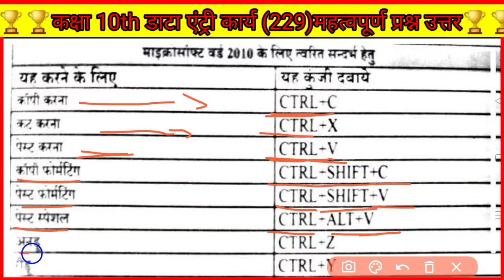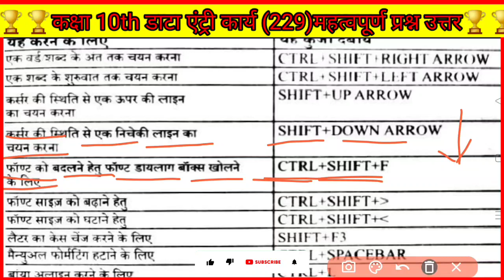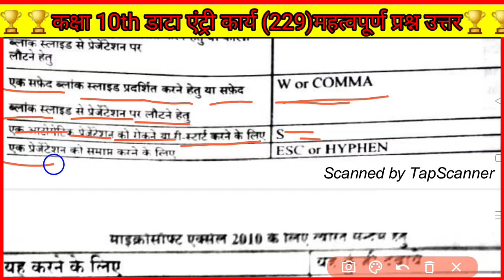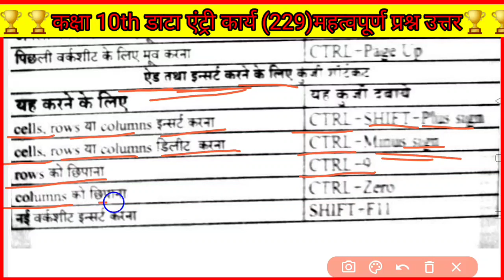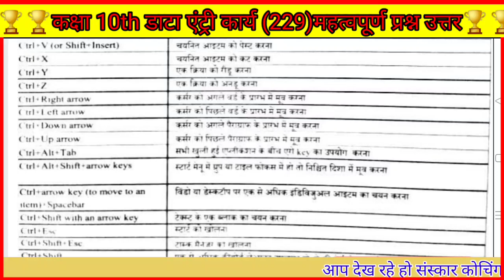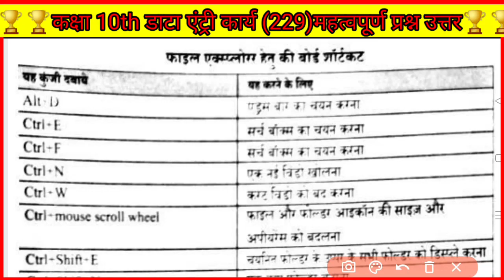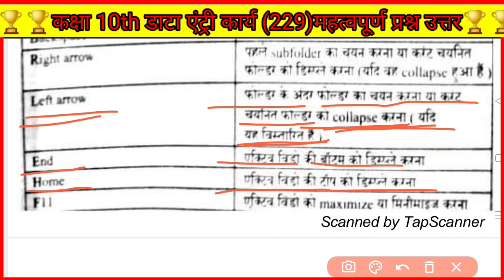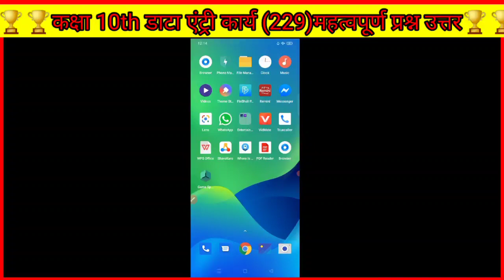🔴Live स्टेट ओपन बोर्ड कक्षा 10th डाटा एंट्री (229) यह देख लिया तो पास हो जाओगे📢30/06/22